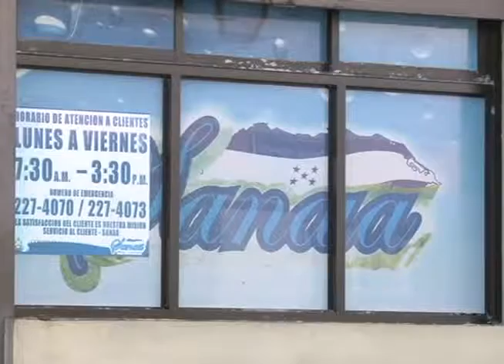Cientos de demandas pierde estado, obligandose a pagar millonaria sumas a empleados despedidos